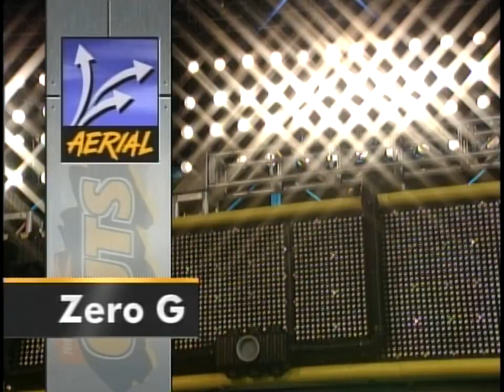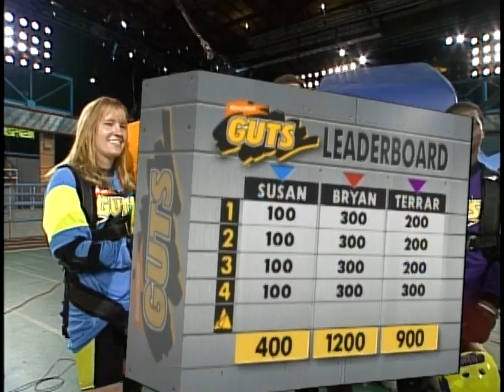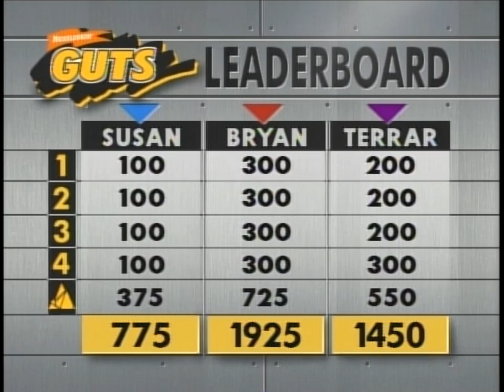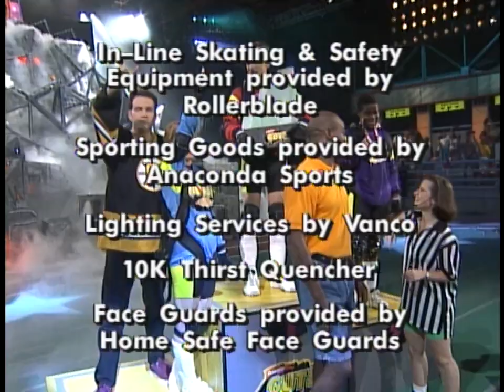Nickelodeon Guts Season 3 Episode 17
Contestants -  Bryan "Wild Thing" Beer, Susan "Bulldozer" Barnes, Terrar "Supersonic" Sims
Nickelodeon Guts (stylized as Nickelodeon GUTS) is an American television action sports competition series hosted by American actor/writer Mike O'Malley and officiated by English actress Moira "Mo" Quirk. The series originally ran from 1992 to 1995 on Nickelodeon.